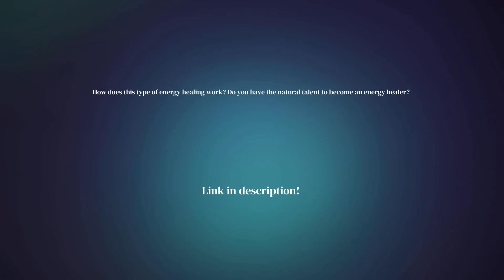INSTANT ENERGY BOOST | 6-minute Quick Pick Me Up | WITCHY Energy Healing ASMR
This is not Reiki, this is a Nordic Shamanic Energy Healing type that the Viking Witches, the Völvas, channeled. I'm a Swedish Witch and work with the energy that flows though the lands here.

✨ Do you wonder how this type of healing works? Are you curious if you have what it takes ot be and energy healer?

🧙‍♀️ Start Here: Free Masterclass - Introduction to the Art of Energy Healing

00:00 Intro
00:23 Balance and Align Energy
00:55 Build Up Energy
01:25 Fill Up Energy
01:48 Remove Fears and Blocks
03:30 Turn Up You Inner Light
04:30 Fill Up with Divine Energy
05:25 Protect Aura and Energy Field

🧙‍♀️Find Me🧙‍♀️

COURSE TO BECOME A CERTIFIED ENERGY HEALER
✨Energy Healer Academy ✨

🧙‍♀️ About me 🧙‍♀️